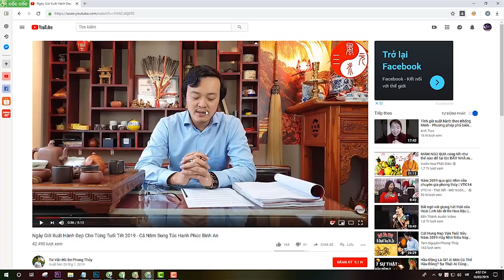Cách Hóa Giải Nhà Vệ Sinh Gần Cửa Chính || Phong Thủy Tam Nguyên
Cách hóa giải nhà vệ sinh Gần cửa chính. Cách hóa giải nhà vệ sinh trong huyền quan của nhà.
1. Tư vấn phong thủy nhà cửa, văn phòng, công ty - Bao gồm lập hồ sơ thiết kế kiến trúc
2. Tư vấn phong thủy nhà máy, quy hoạch khu đô thị
3. Tư vấn Phong thủy nhà thờ, đình, chùa, miếu, phủ
4. Tư vấn Tứ trụ, bát tự, Tử vi
5. Dịch vụ đặt tên công ty, tên thương hiệu, Logo nhận diện thương hiệu
6. Cung cấp Vật phẩm phong thủy, pháp khí phong thủy, Nguyên liệu - vật tư sản xuất - chế tác Vật phẩm phong thủy.
7. Dịch vụ xem ngày cưới hỏi, khai trương, ký hợp đồng.
8. Dịch vụ khai quang, điểm cốt, nạp khí cho vật phẩm phong thủy
9. Đào tạo Phong thủy, Tứ trụ, Dịch học, Tử vi, Tướng học